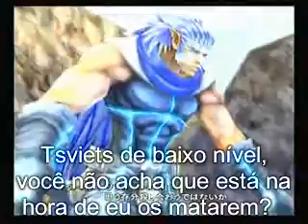FFVII Dirge of Cerberus Multiplayer Mode PT BR Parte 4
Dirge of Cerberus Multiplayer Mode Cutscene 4 - vídeo em português